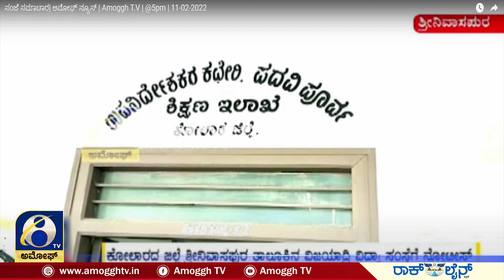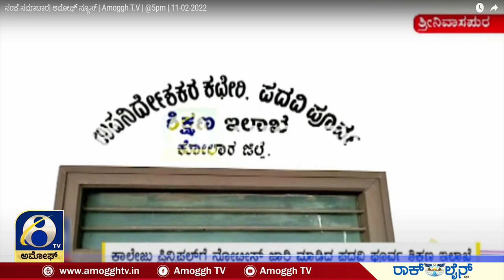ಶ್ರೀನಿವಾಸಪುರದಲ್ಲಿ ನೋಟೀಸ್ ಜಾರಿ ಮಾಡಿದ ಶಿಕ್ಷಣ ಇಲಾಖೆ | AMOGGH TV